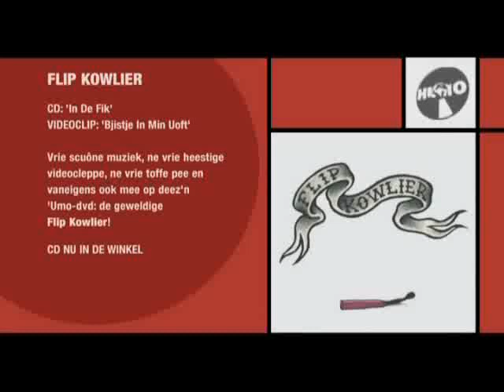Flip Kowlier featuring Geike - Bjistje In Min Uoft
Official video for the second single from the Flip Kowlier album "In De Fik" (2004)
Directed by Julie De Clercq